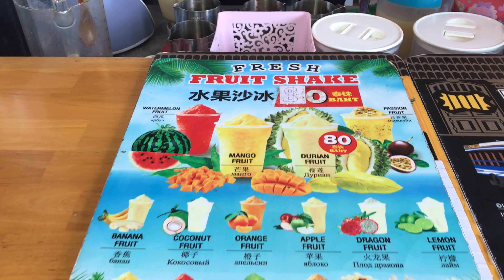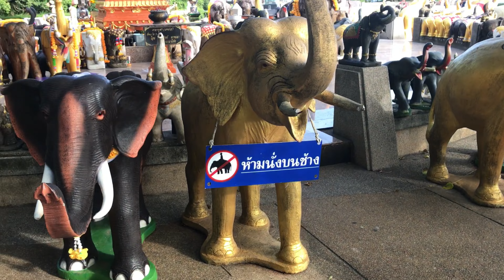[푸켓 태국 Phuket Thailand] Beautiful Sunset @ Promthep Cape (Laem Promthep) / 프롬텝 곶에서 아름다운 석양 즐기기 🇹🇭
안녕하세요 ^^
감사합니다 ^^

Music License Info :
Music by Singto Conley - Sunset (feat. Little Shadows)